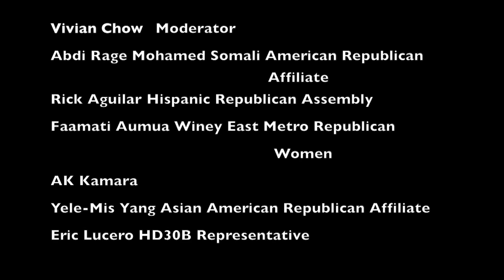MNGOP Affiliates Forum 2018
As part of the 2018 MNGOP State Fair Forum series, this is the MNGOP Affiliate groups discussion.